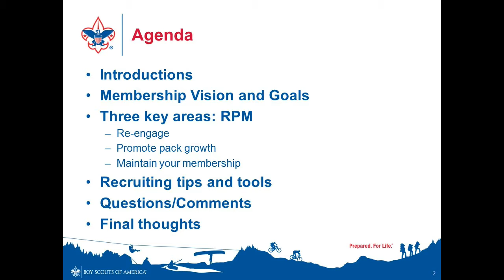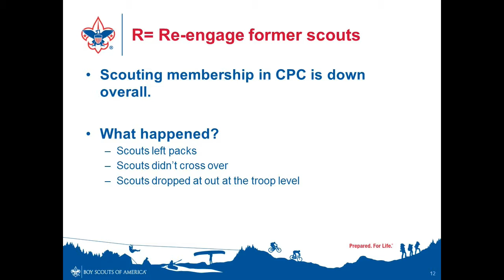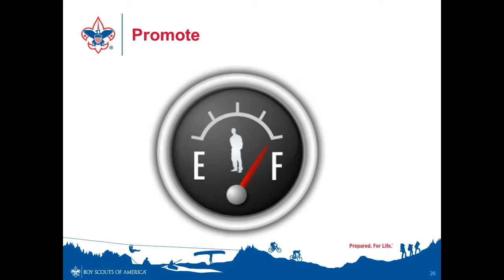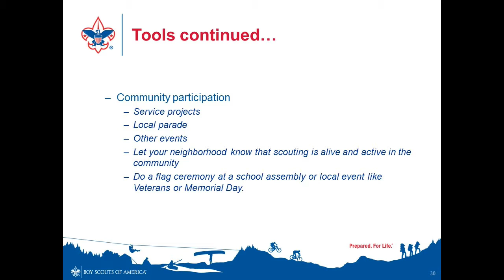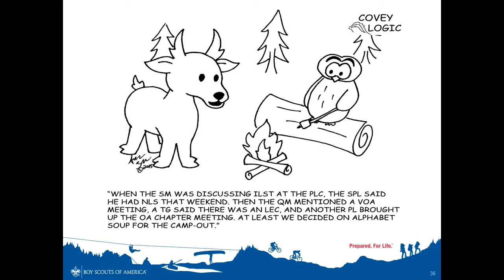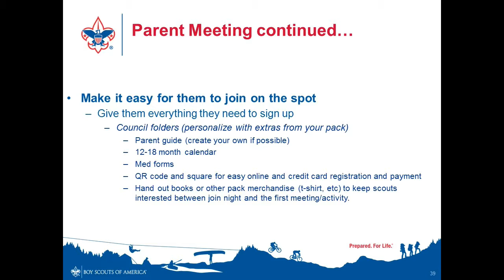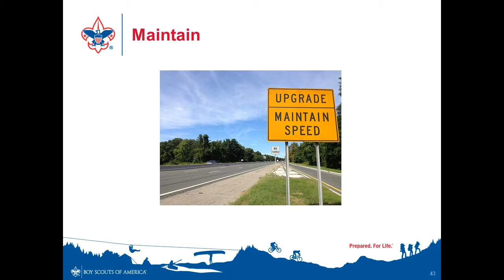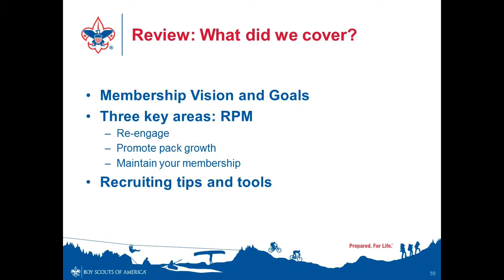Effective Recruiting for Cub Scouts (University of Scouting 2016)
Learn new ways to recruit cub scouts and their parents!  Cascade Pacific Council's University of Scouting event, on October 29th 2016.

Presented by Heather Cooper-Krossman